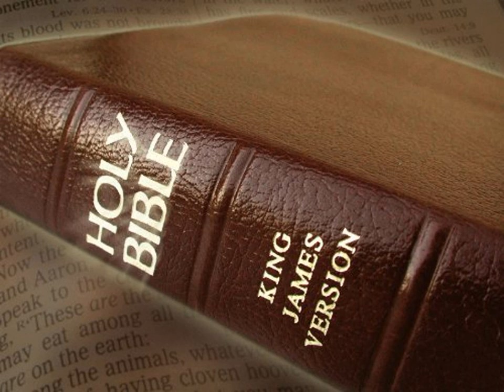King James Version Bible Audiobook Book of Numbers Chapter 36